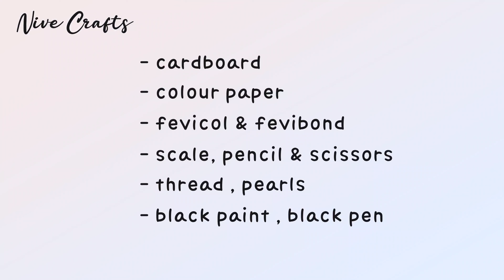Flower Wall Hanging DIY/ How to make wall hanging easy & simple / Craft Ideas with Paper/ wallmate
🦋 hello friends!! you can share your recreations through instagram and email and I will share your recreations on our channel every Tuesday. I would love to see your recreations ❤️

~ nive ☁️